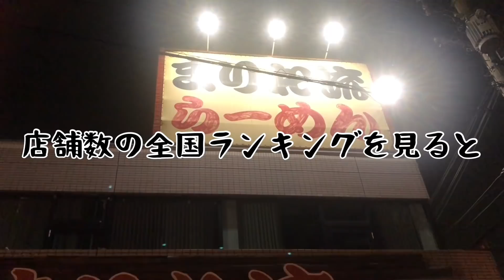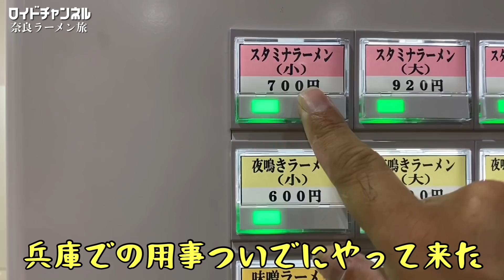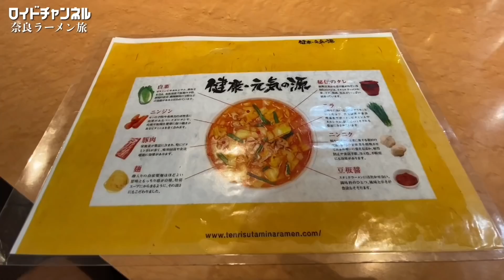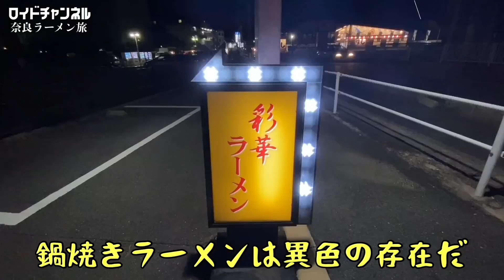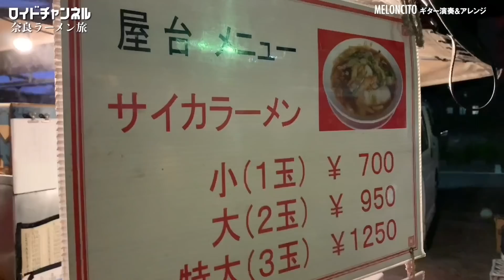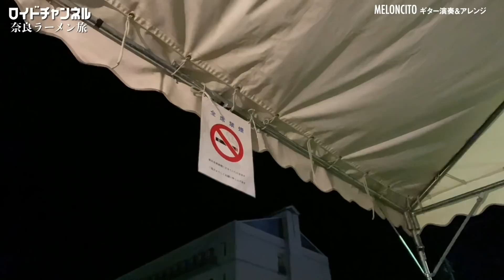奈良ラーメン旅ルーティン『孤独のグルメ』彩華ラーメン/天理スタミナ/まりお流/がむしゃら/豚の骨【飯テロ】A trip around old style Nara ramen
奈良県はラーメン店の数が少ない割に
印象に強く残るラーメンが多いように思います。

その中でも奈良のご当地ラーメンである
『天理ラーメン』は特に記憶に残る一杯…

何年も前に大和郡山市でのライブを行った後
屋台の彩華ラーメンに連れて行って貰ったのが
最初の出会いでした。

是非最後までご覧になってください！

BGMは全て自分で演奏アレンジしています！

【ロイドのおすすめ動画】

78才おじいちゃん屋台ラーメンの朝『幸っちゃん』夜明けの銀座【飯テロ】Old Style Ramen Stall Yatai Japanese Street Food